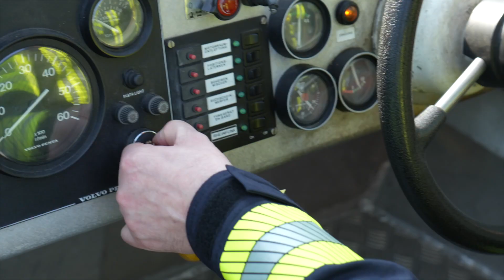Jahresrückblick 2022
Ein kleiner Rückblick auf das Jahr 2022 aus Sicht der Freiwilligen Feuerwehr Kelsterbach 🚒